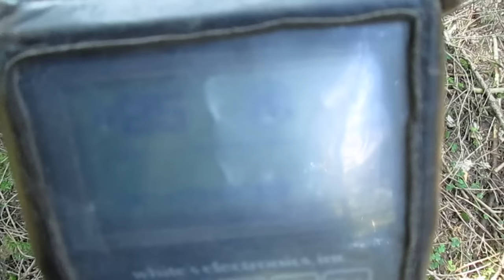Wykopki, poszukiwanie "skarbow", XLT, Whites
Monotonny i lekko nudny spacer po lesie w Niemczech.